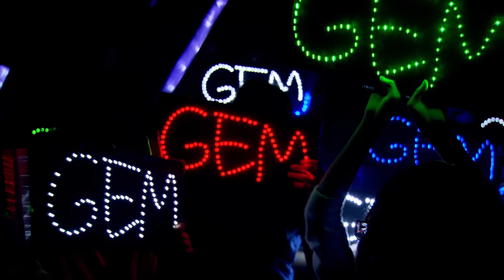G.E.M. "All About U" - Live [HD 演唱會版] 鄧紫棋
Get "G.E.M. Get Everybody Moving Concert 2011 DVD" in our official online store NOW!

作曲 Music by Kaci Brown, Marc Nelkin, David Gamson
作詞 Lyrics by G.E.M.
監製 Produced by Lupo Groinig

聽過幾過　愛有過風波
再友好的最尾會變生疏
這個跟她說過一生　最尾偏偏錯過
那個跟他愛過　到最尾竟出了錯

碰過幾多　愛有過險阻
我愛過的多數最終都會傷我
而自遇見你　惡夢就變美
我碰見了最美好驚喜

我眼中分分秒秒也有你
我每次想起　已滿心歡喜
你我之間都有過太多趣味
IT'S ALL ABOUT YOU
我的心機　何時悲　何時喜　也因你

我錯過幾多　我放棄過幾多
我痛過幾多　叫我悔過當初
而現在遇見你　美麗就像套戲

Repeat *

傷的心　始終會怕又再錯摸
有了你在遇著淚流仍然容易過
(暖透我心的經過)　你最清楚

Repeat * *